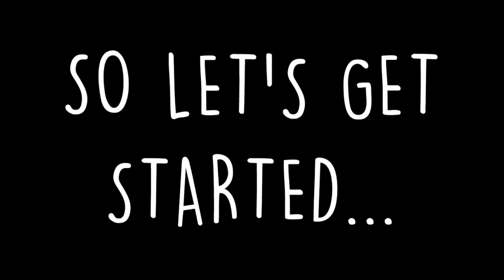March Idea Flood Wrap Up-Season 1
For the March IdeaFlood Sketchnoting Challenge we asked you to turn on your thinkers, activate your doodle makers, grab a pen and pencil then connect images and ideas about ADVENTURE.

The hugest and most awesome thanks to the families, classes and educators who joined us from all over the world to create, share, doodle, inspire and learn on this month's Idea Flood Sketchnote Challenge!